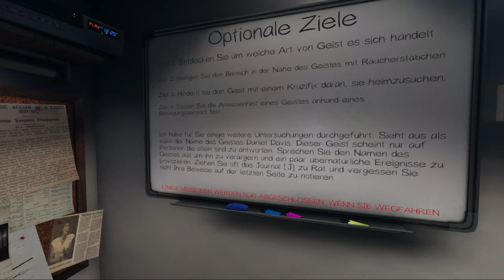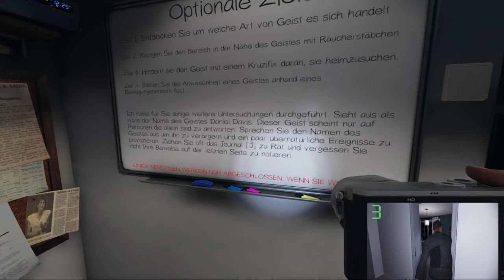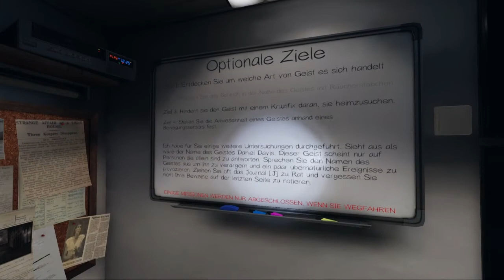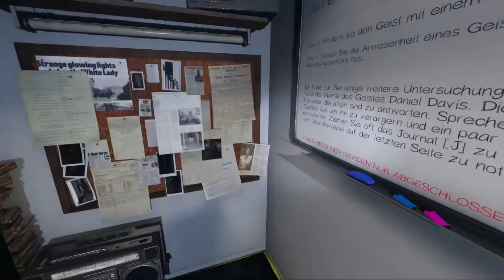Phasmophobia Tanglewood Street with JordanL and Majii #4.1- Und plötzlich stehst du alleine da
Phasmophobia
So schnell kann es gehen.